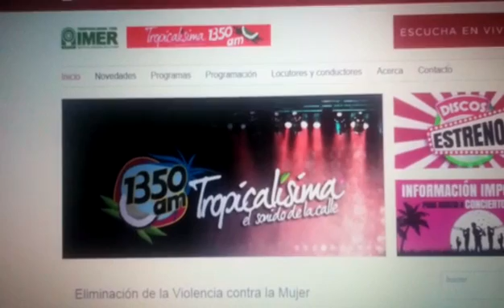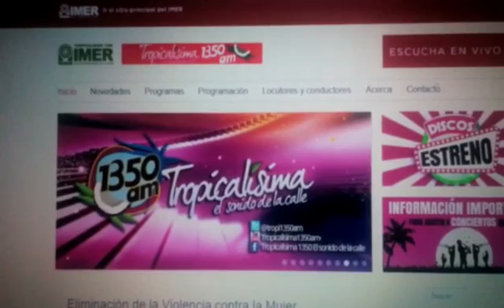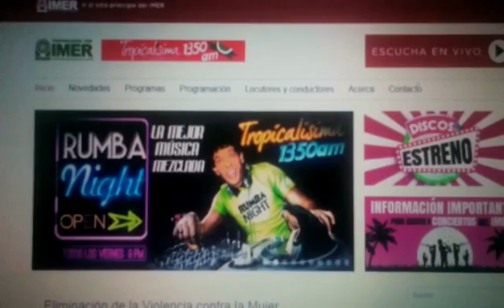Liya Bespalova en " Tropicalisima " en ROTACIÓN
Liya Bespalova en la radio " Tropicalisima " 1390 en ROTACIÓN . Octubre 2016